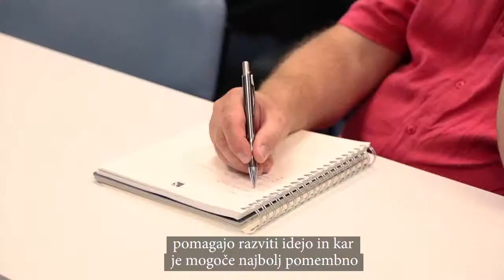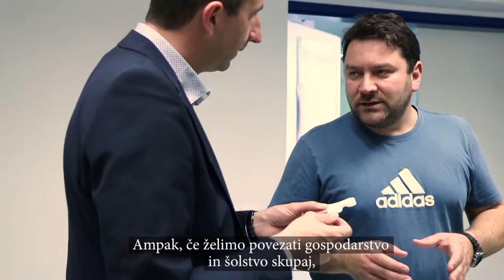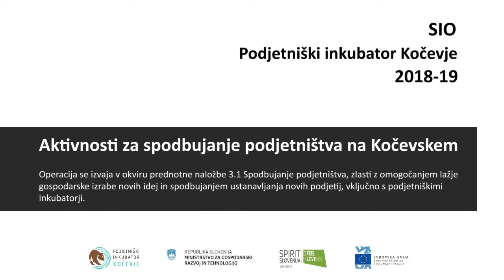Kaj sploh dela Podjetniški INKUBATOR Kočevje (2018 sept)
Skozi zgodbe inkubirancev in ljudi, ki jim Podjetniški inkubator Kočevje pomaga na svoji poti, spoznajte, kaj vse lahko tudi vam ponudi inkubator.